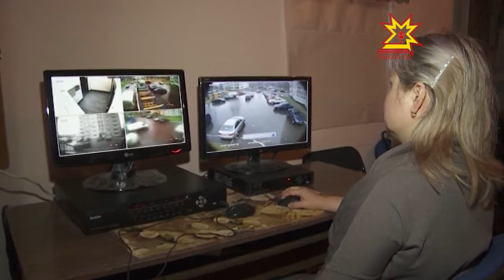Çамрăксем преступлени йышне ÿстернĕ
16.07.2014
Çамрăксем преступленисен шутне ÿстернĕ. Йĕркене пăсакансем хушшинче ытларах вăтам пĕлÿ илнĕ çынсем. Кун пирки шалти ĕçсен министрĕ Сергей Семенов кăçалхи пĕрремĕш çур çула пĕтĕмлетнĕ май каларĕ.